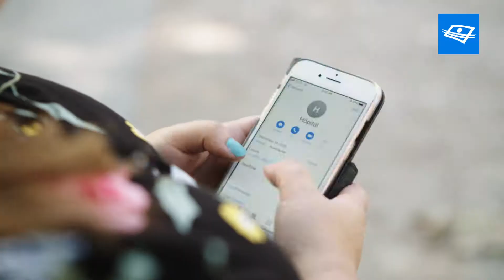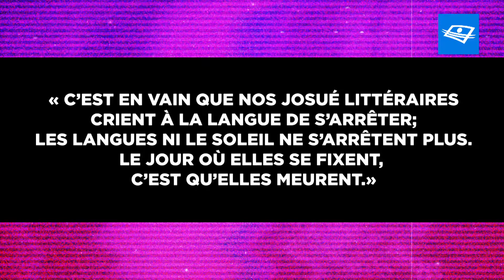Manal Drissi - La langue française, assez cool pour survivre ? - OSFPDA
(ép.3) You know what? Il va très bien le français!  Manal vous le prouve hors de tout doute. Selon elle, on ne préserve pas une langue en la gardant pure, mais en investissant dans la littérature, la culture, les artistes et les créateurs francophones.